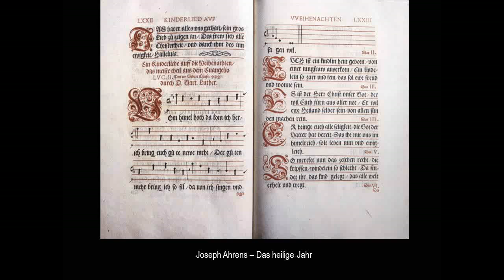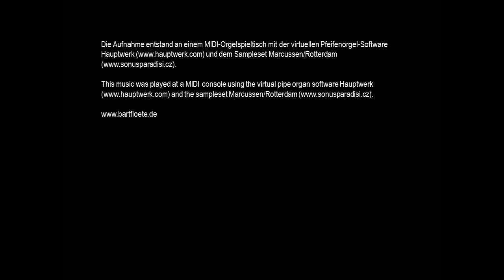Joseph Ahrens, Das heilige Jahr: Weihnachten III - Vom Himmel hoch, da komm ich her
Die Aufnahme entstand an einem MIDI-Orgelspieltisch mit der virtuellen Pfeifenorgel-Software Hauptwerk und dem Sampleset Marcussen/Rotterdam